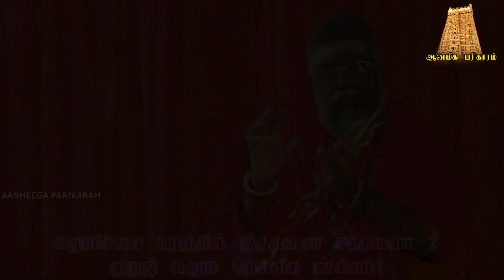நினைத்ததை நொடியில் நிறைவேற்றிடும் எலுமிச்சையின் ரகசியம் |Lemon secret to fulfilling what you thought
பிரச்சனைகள் தீர , மகிழ்ச்சி பொங்க  , கஷ்டங்கள் கரைய ,  உங்கள் வாழ்வு  சிறக்க இந்த ஆன்மீக பரிகாரம் CHANNEL -லை  கண்டு பயன்பெறுங்கள் !

மேலும் விவரங்களுக்கு
காமக்யா தேவி உபாசகர்
ஸ்ரீ அக்னி ருத்ரன் குருஜி

சுயபரிகாரங்களை வழங்குபவர் ஆன்மீகத்தில் 37 ஆண்டுகளுக்கு மேலாக அனுபவம் வாய்ந்து பரிகார வித்தகர் என பட்டம் பெற்று 30 ஆயிரம் மேற்பட்ட பல சக்திவாய்ந்த ஹோமங்கள் யாகங்கள் செய்து சாதனை படைத்த மாபெரும் மஹான் அக்கினி ருத்ரன் குருஜி அவர்கள்

உங்கள் மனகவலைகளிலிருந்து விடுபடவும் தீராத பிரச்சனைகளை தீர்த்து கொள்ளவும் வாழ்வில் ஆனந்தம் பெருகவும் , குடும்பத்தில் மகிழ்ச்சி நிலவவும்,
வேத புராண பரிகார தாந்திரீக வித்தகர் ஸ்ரீ சிவஞான குரு அக்னிருத்ர குருஜி காமக்யாதேவி உபாசகர்
வாக்கு பலிதம் பெற்ற குருஜியிடம் அருள்வாக்கு கேட்க , நேரில் காண 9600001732